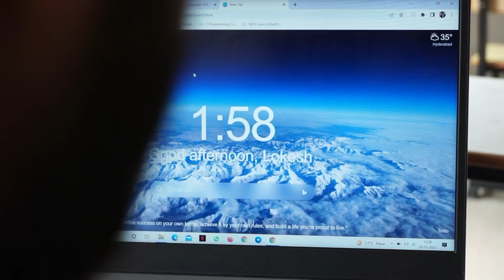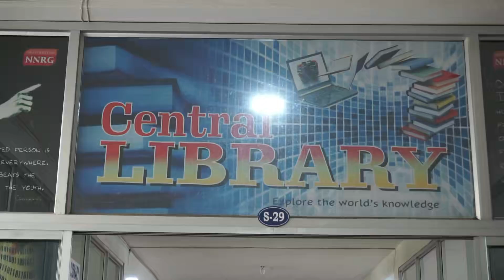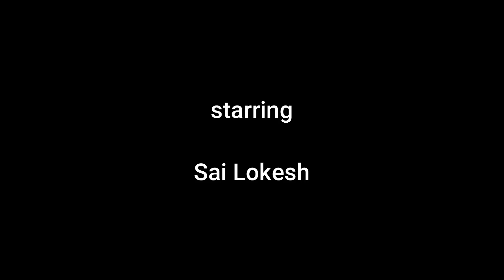CROSSROADS - A Short Film by Dhrithik Raj.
CROSSROADS - A film by Dhrithik Raj

Starring:
Lokesh
Shankar
Rohit
Sowmya
Jayanth
Akhilesh

Written and Directed by Dhrithik Raj

Screenplay by Sai Lokesh & Dhrithik Raj
Cinematography & Editing: Dhrithik Raj
Additional Cinematography: Sai Charan
Sound, Music & Dubbing: Sai Sujith